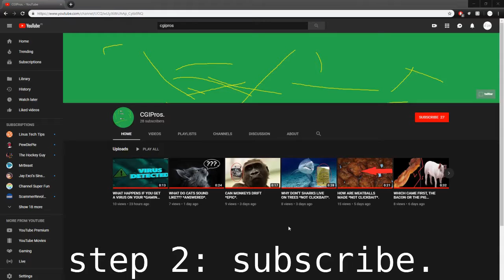HOW TO JUMP FAR *EPIC*.